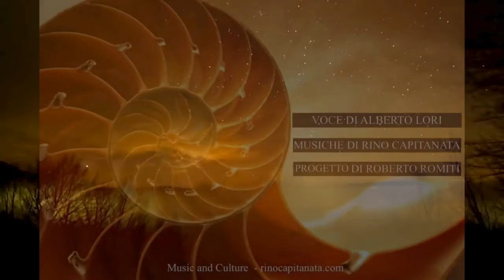🌙 Live con Samantha Liati e Special Guest Fabio Marchesi 🌙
✨ 9 OTTOBRE 2024, MERCOLEDÌ ORE 21:00 ✨
Preparatevi per una serata magica! Esploreremo le meraviglie della Luna, uno degli astri più affascinanti del creato. Insieme a Fabio Marchesi, indagheremo le sue energie misteriose e scopriremo il potere che essa esercita su di noi e sul nostro mondo.
🔮 Non perdetevi questa straordinaria live sui canali Facebook e YouTube di Focus 3.0.
💫 Vivi la magia della Luna con noi! 💫
 Fabio Marchesi è un ingegnere, ricercatore e autore di numerosi libri su tematiche legate alla crescita personale, alla fisica quantistica e al potenziale umano. È noto per i suoi studi innovativi sul benessere psicofisico, l'energia e la spiritualità, con un approccio che integra scienza e consapevolezza. Marchesi ha dedicato la sua carriera a esplorare le connessioni tra la mente, il corpo e l'universo, con l'obiettivo di migliorare la qualità della vita delle persone. Ha scritto libri di successo come La Luce che Cura e Entusiasmologia, diffondendo un messaggio di positività e autorealizzazione.